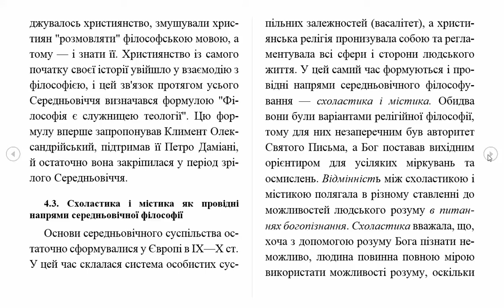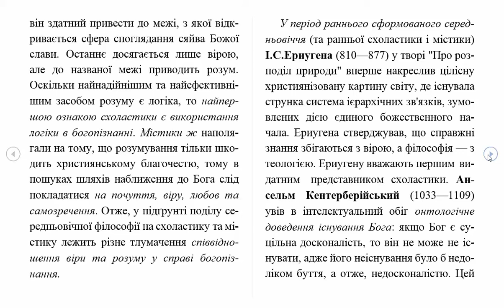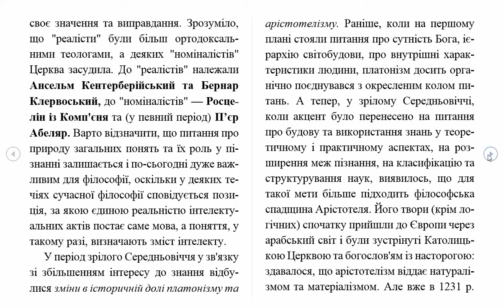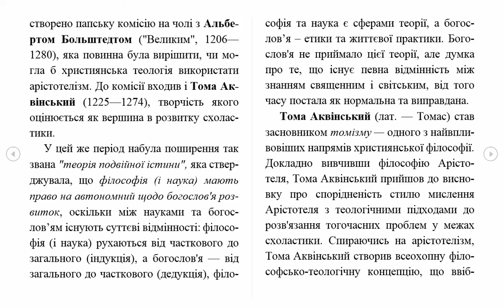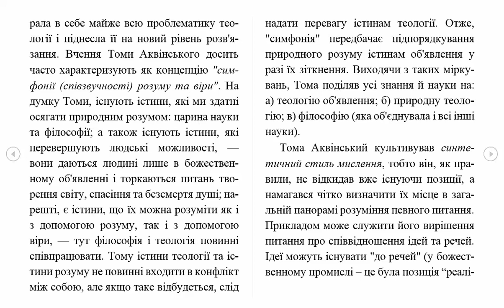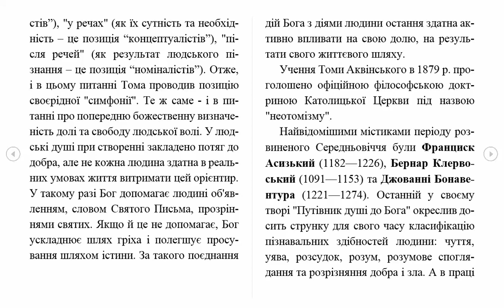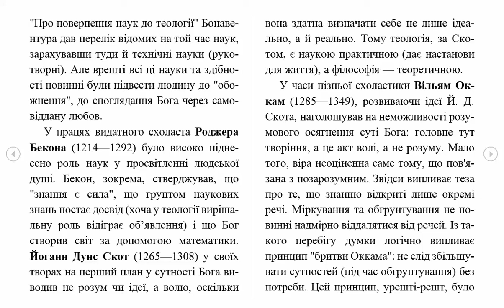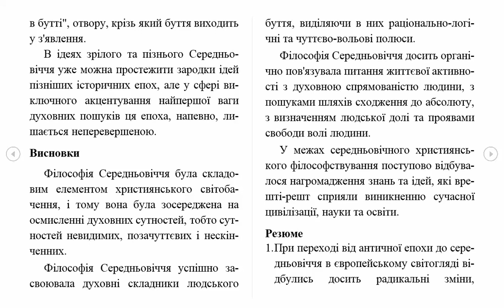Тема 4[3] Схоластика і містика як провідні напрями Середньовічної філософії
Філософи:
Реалісти: І.С.Ериугена, Ансельм Кентерберійський, Петро Даміані
Номіналісти: Росцелін із Комп'єня, П’єр Абеляр
Арістотеліст: Тома Аквінський
Містики: Франциск Асизький, Джованні Бонавентура, Бернар Клервоський
Схоласти: Роджер Бекон, Йоганн Дунс Скот
У часи пізньої схоластики: Вільям Оккам
Містики: Мейстер Екхарт, Йоганн Таулер, Йоганн Рейсбрук